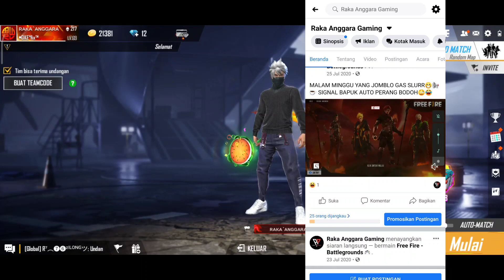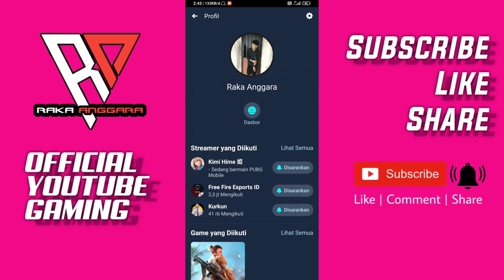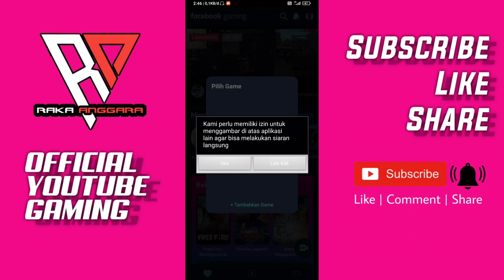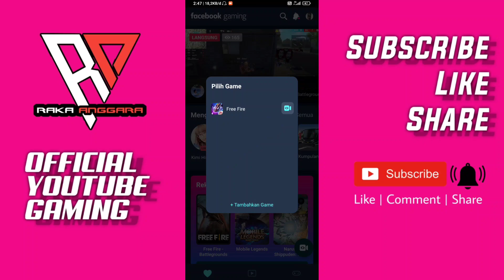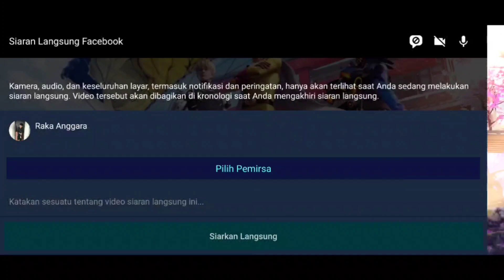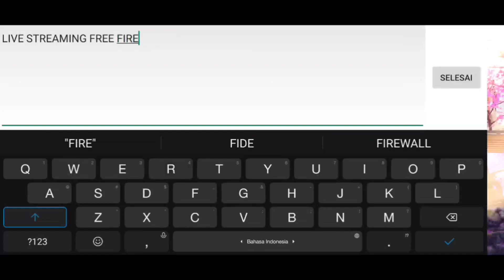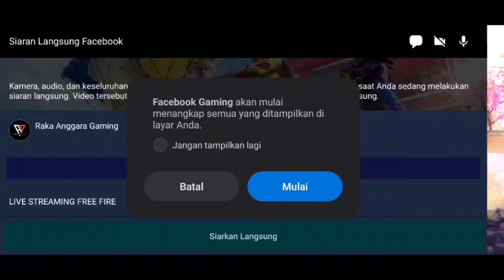CARA LIVE STREAMING GAME DI FACEBOOK GAMING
Okeyy guysss..

Jadi di video kali ini saya akan membagikan tutorial lengkap untuk kalian semua nihh yaa video cara live streaming game di Facebook. Jadi di video kali ini aplikasi live streaming game yang digunakan adalah Facebook Gaming ya😁

Saya sarankan kalian menyimak video ini dari awal hingga selesai guyss. Karena ada banyak sekali langkah demi langkah yang harus kalian perhatikan untuk cara live streaming kali ini. Agar video ini bisa kalian nikmati, pasanglah headset kalian di telinga kalian. Dengar video tutorial dengan backsound ciri khas channel ini guys 😁

Semoga video ini bermanfaat, langsung saja simak video tutorialnya guys 👋